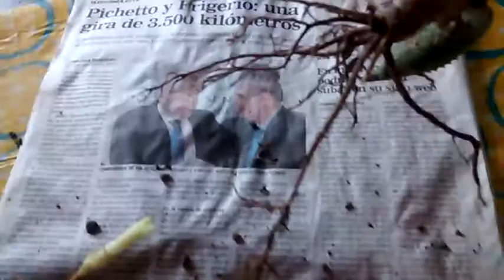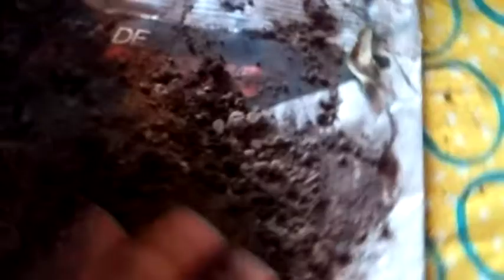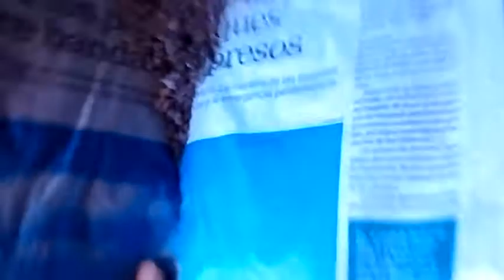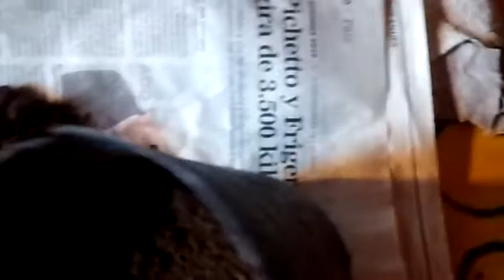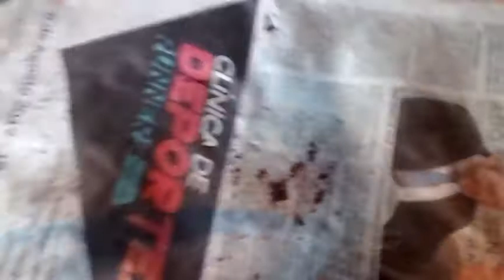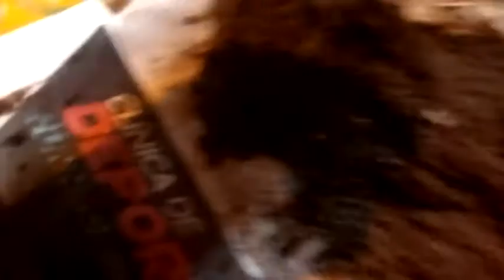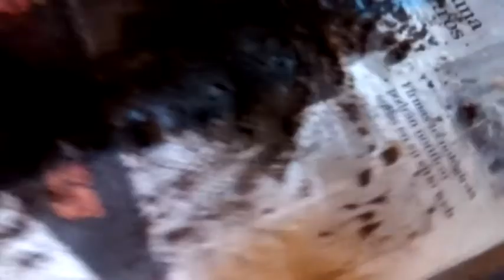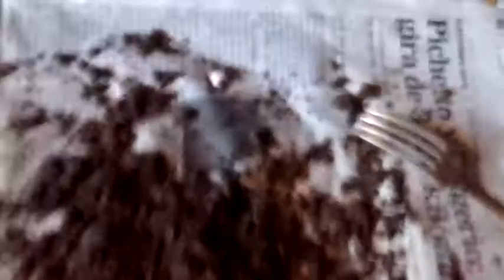Transplantando un aloe vera y algunos de sus hijitos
Aprovechando que tenía algunas macetitas con linda tierrita :).
En una parte del video lo que quise decir es que no es carbon comprado, sino las cenizas que quedan de comidas hechas en la casa.